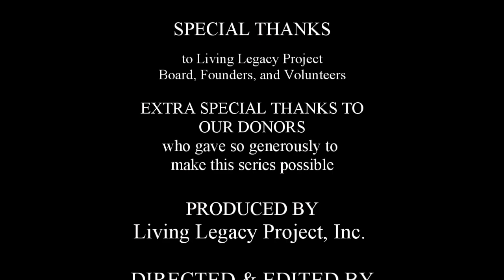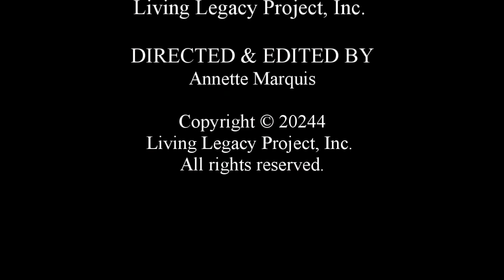Who Knew? Episode 3: Bayard Rustin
Join us for an enlightening series of webinars that shed light on the unsung heroes of the Civil Rights Movement. These five activists worked tirelessly behind the scenes to advance the cause of racial equality and social justice. Through their dedication and perseverance, they made significant contributions that helped shape the course of history.

Episode 3: Join the Rev. Carlton E. Smith as he speaks with Walter Naegle, Bayard Rustin’s life partner and co-author of "Troublemaker for Justice – The Story of Bayard Rustin, the Man Behind the March on Washington" and Bennett Singer, co-director of "Brother Outsider: The Life of Bayard Rustin."

The award-winning documentary, "Brother Outside: The Life of Bayard Rustin" can be seen on Netflix, Kanopy and other platforms; to learn more.